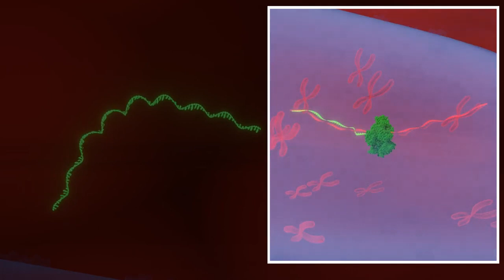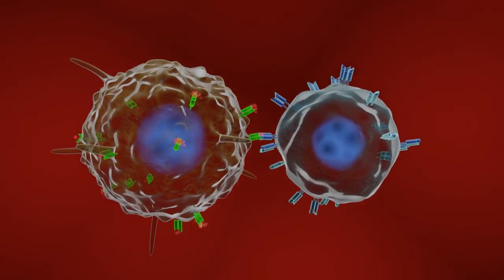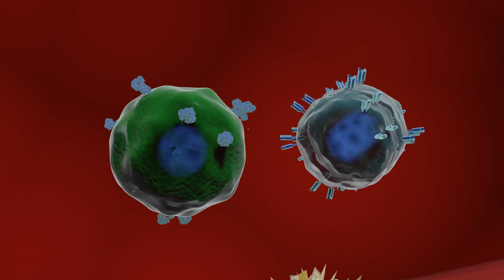How COVID-19 Vaccines Works.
This animated explainer describes the mechanisms of mRNA-based and vector/DNA-based vaccines against COVID-19. Made by Ann-Louise Bergström and Lasse Folkersen.

Moving Science